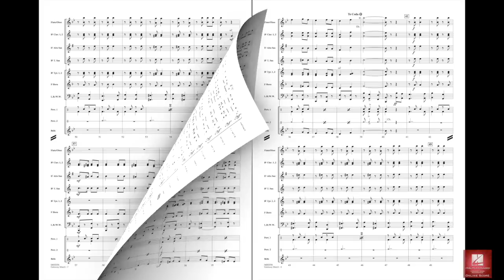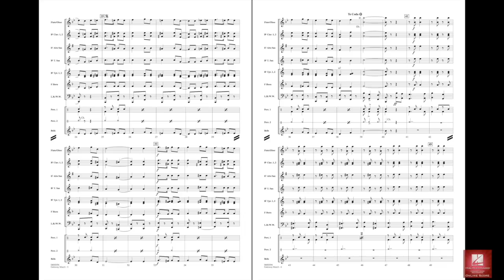Gateway March by Eric Osterling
Easy marches that sound authentic and still work with beginners are hard to find. Here is a gem from Eric Osterling that works great even with small bands with incomplete instrumentation. With catchy melodies and repetitive rhythmic patterns, this one is easy to learn and is perfect for contest or concert use.
HL04002333
HL04002334